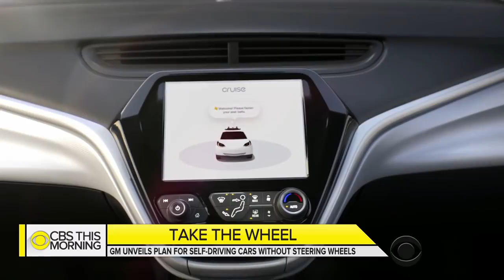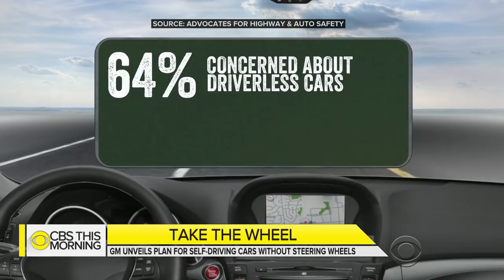How will people react to self-driving cars without steering wheels?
General Motors announced an ambitious proposal Thursday night to remove steering wheels in self-driving cars. The automaker wants to build vehicles with open dashboards but the company will have to overcome both legal obstacles and driver expectations with the concept. Kris Van Cleave reports.